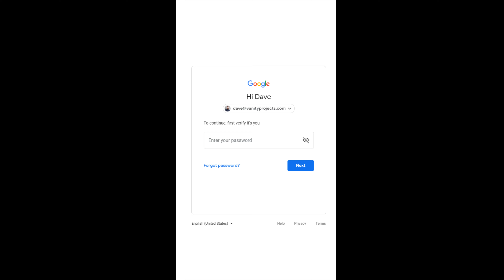Social Media For Architects: Dave Sharp & Celeste Bolte for @_parlour live